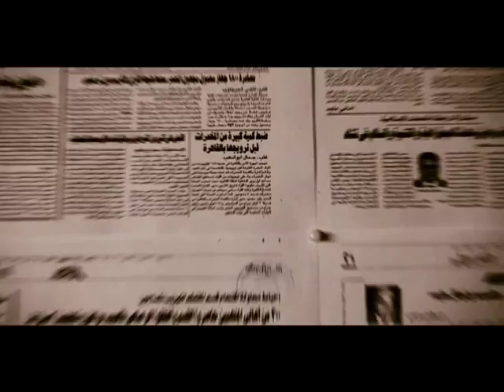Maslaha Trailer - Translated.mov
"The Interest" is a new Egyptian action / drama movie which tells the story of a very serious and strict officer who goes after a dangerous drug dealer, in an attempt to try and stop the drug and weapon dealing business in the area. "The Interest" stars Ahmed El Sakka, Ahmad Ezz, Hanan Turk, Kinda Alouch, Zeina, Salah Abdallah and Ahmad Al Saadani.
It is written by Wael Abdallah and directed by Sandra Nash'at